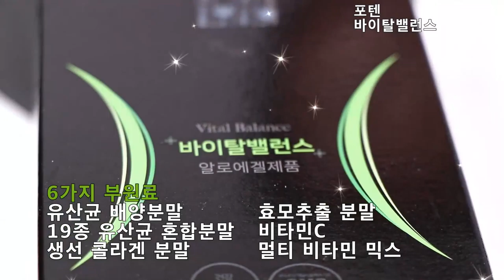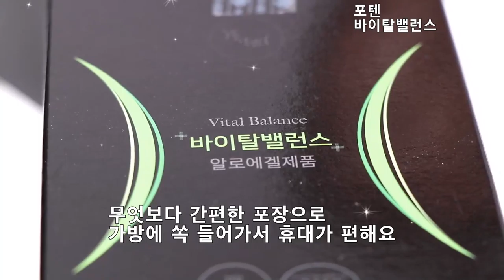달콤한 멜론맛 알로에겔로 피부건강 챙기세요~ 포텐바이탈밸런스~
포텐 바이탈밸런스
알로에베라겔분말 (100:1, 미국산)
100mg의 다당체를 함유 (면역력 증진에 도움)

뜨거운 사막 기후에서 자라는 알로에는 미인의 대명사 클레오파트라가 아름다움을 유지하기 위해 애용한 식물로 널리 알려져 있습니다.

그동안 알로에겔의 물컹한 식감때문에 먹기 불편하셨나요?
바이탈밸런스는 새콤달콤한 멜론맛 분말로 어린아이부터 온 가족 모두 쉽고 맛있게 즐길 수 있어요.

나의 건강과 몸매 관리를 한번에 할 수 있는 포텐 바이탈밸런스는 잦은 피로감, 과도한 스트레스, 불규칙한 식생활 등의 각 종 원인에 의해 약해질 수 있는
면역력 증진에 도움을 줄 수 있는 더불어 피부와 장 건강까지 동시에 챙길 수 있는 안전한 건강기능식품입니다.
알로에겔은 인체 시험 결과 피부 주름을 감소한다는 결과가 나왔습니다.

바이탈 밸런스 하루 한포면 3가지의 건강을 한번에 지킬 수 있어요.
면역력 증진에 도움을 줄 수 있음!
장 건강에 도움을 줄 수 있음!
피부 건강에 도움을 줄 수 있음!

피부와 장에 좋은 원료가 총 출동했어요.
6가지 부원료
유산균 배양분말
19종 유산균 혼합분말
생선 콜라겐 분말
효모추출 분말
비타민C 멀티 비타민 믹스

새콤달콤 맛있는 멜론맛으로 몸에도 좋고 맛은 더 좋아요.
물이나 음료등에 타 먹을 수 있지만 저는 그냥 입에 넣고 빨아 먹어요.
원래 몸에 좋은 건 입에 쓴데 바이탈밸런스는 예외네요. 처음 먹는 순간 너무 맛있어서 깜짝 놀랐어요.
메론맛 아이스크림과 맛이 똑같아요. 멜론의 향이 입안가득 퍼져요. 굳~~
먹을 때마다 즐겁고 자꾸 먹고 싶어요. 또 먹으려면 하루를 기다려야 하다니ㅜㅜ

무엇보다 간편한 포장으로 가방에 쏙 들어가서 휴대가 편해요.
알약은 물이 있어야 먹지만 분말가루 형태는 버스에서도 먹을 수 있고
어디에서든 물없이 섭취할 수 있어서 너무 편해요.

장과 면역력과 피부를 지키는 알로에겔분말이 가격도 비싸지 않아요.
저렴한 가격에 엄청 만족하실 거에요.
하루 한포로 면역력과 장 건강, 피부건강까지 챙겨 보세요~